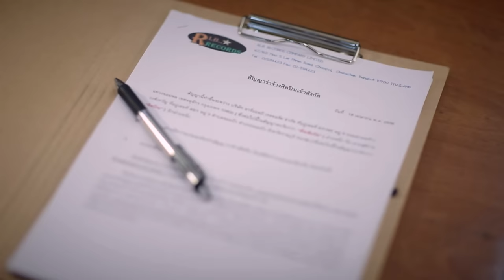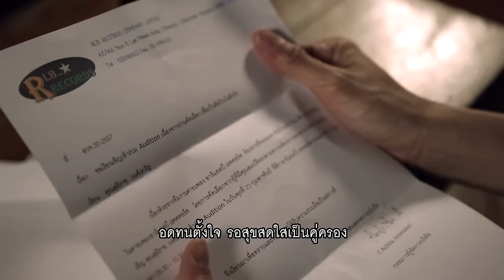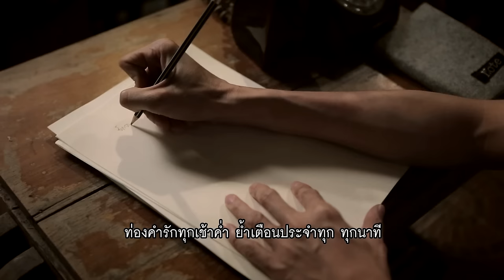รักจงรอ - กุ้ง สุธิราช อาร์ สยาม [Official MV]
สมาชิก Deezer ฟังเพลงก่อนใคร

รักจงรอ
คำร้อง / ทำนอง : หนู มิเตอร์
เรียบเรียง : อัครินทร์ เกตุมณี

เพลงรักอ้อนๆ อารมณ์หวานๆ แนวถนัดของนักร้องพระเอกลิเกสุดหล่อคนนี้ เป็นเพลงร้องแก้กับเพลง "รอเพราะรัก"  ตามติดกระแสความแรง ความหวานที่ดังยาวนานอยู่ในขณะนี้

"อีกไม่กี่ปี ให้รอ รอพี่นะแก้วตา จงรอไม่นานหรอกหนา จะหวนคืนมาดั่งคำขอร้อง อดทนตั้งใจ รอสุขสุดใสเป็นคู่ครอง น้องเท่านั้นที่พี่หมายปอง แม่เนื้อทองคนงาม ."

กุ้ง สุธิราช อาร์ สยาม นักร้อง พระเอกลิเก สุภาพบุรุษ สุดหล่อ นิสัยดี มีเสน่ห์ทั้งหน้าตา รอยยิ้ม และเสียงร้องหวานๆ ทรมานใจแม่ยกสุดๆ เจ้าของเพลงฮิตมาราธอนดังนานข้ามปี "เทพีบ้านไพร" และเจ้าของเพลงรักแนวหวานอีกหลายๆเพลงที่แฟนเพลงให้การต้อนรับอย่างอบอุ่น เช่น อยากบอกรัก , ไม่รักก็รอ , ขอแค่สมมุติ และล่าสุดกับเพลง "งอน" เพลงน่ารักแนวหวาน ร้องออดอ้อนคนขี้งอนได้ผลสุดๆ และวันนี้ฤกษ์ดีปีใหม่ หนุ่มคนนี้มีผลงานเพลงใหม่มาฝากกันแล้ว กับเพลง "รักจงรอ" เป็นเพลงร้องแก้กับเพลง "รอเพราะรัก" เพลงรักหวานที่กำลังดังสุดๆ ของสาวสวยเสียงหวานคนนี้ วิรดา วงศ์เทวัญ อาร์ สยาม นางเอกลิเก น้องสาวคนสวยของเขานั่นเอง เพลงนี้ของเธอเพิ่งได้รับรางวัล Intensive Watch Music Chart Award ประจำเดือน ตุลาคม 2556 สำหรับเพลงลูกทุ่ง ซึ่งการันตีได้ถึงความดังอย่างต่อเนื่องและกำลังได้รับความนิยมไปทั่วประเทศอยู่ในขณะนี้ ฝีมือการเขียนเพลงโดยโปรดิวเซอร์มือรางวัล หนู มิเตอร์ อาร์ สยาม รับประกันคุณภาพ